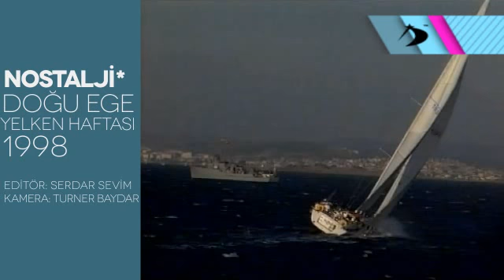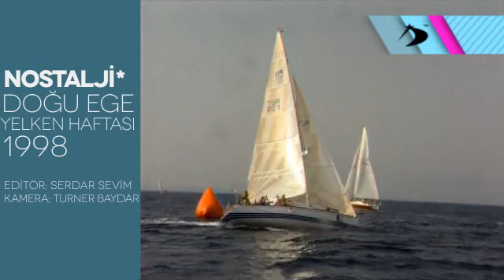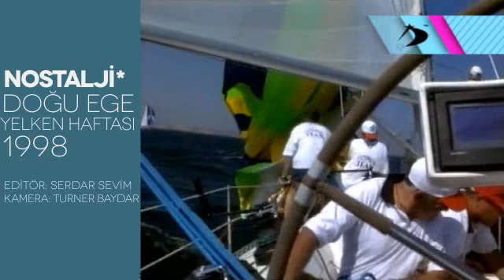YELKENTV - DEYH1998 02